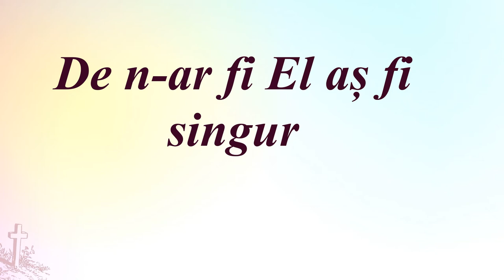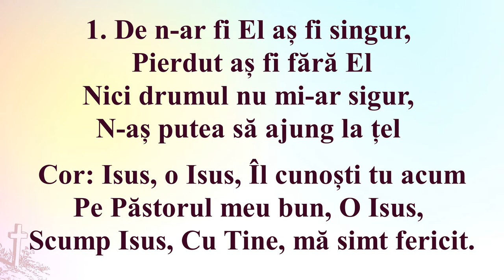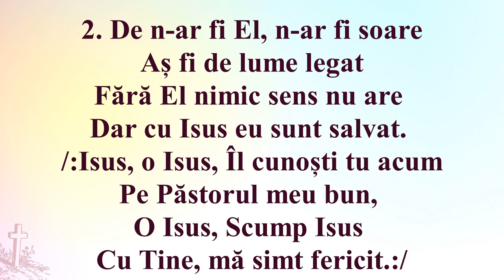De n-ar fi El aș fi singur (Negative + Cuvinte)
1. De n-ar fi El aș fi singur,
Pierdut aș fi fără El
Nici drumul nu mi-ar sigur,
N-aș putea să ajung la țel

Cor: Isus, o Isus, Îl cunoști tu acum
Pe Păstorul meu bun, O Isus,
Scump Isus, Cu Tine, mă simt fericit.
2. De n-ar fi El, n-ar fi soare
Aș fi de lume legat
Fără El nimic sens nu are
Dar cu Isus eu sunt salvat.
/:Isus, o Isus, Îl cunoști tu acum
Pe Păstorul meu bun,
O Isus, Scump Isus
Cu Tine, mă simt fericit.:/

Fiți binecuvântați!